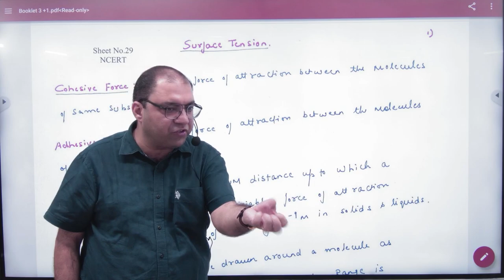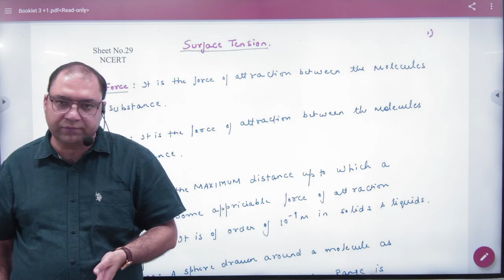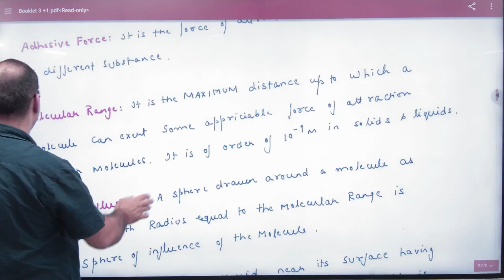1 Introduction to Surface Tension